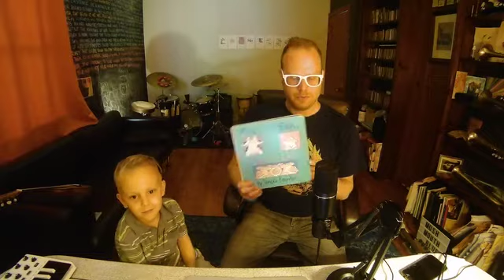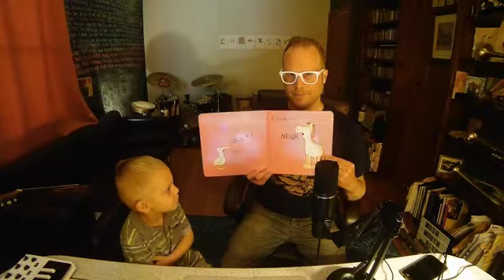MW #328: Animals, Jokes, and Old Ladies SINGALONG!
Join Musicworks director Jesse Neuman and his fearless assistant Jones on a singalong adventure through colors, animals, old ladies, and even a story by Sandra Boynton (grades preK--2)